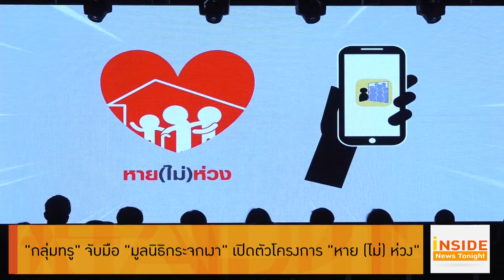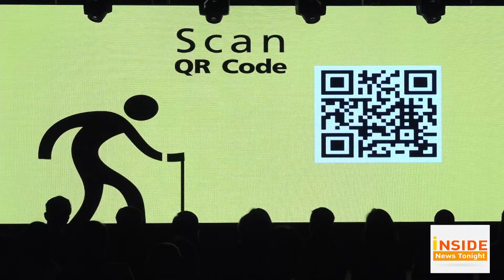InsideNewsTonight150262 : "กลุ่มทรู" จับมือ "มูลนิธิกระจกเงา" เปิดตัวโครงการ "หาย (ไม่) ห่วง"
กลุ่มทรู นำโดย ด็อกเตอร์ กันทิมา กุญชร ณ อยุธยา ผู้ช่วยบริหารงาน ประธานคณะกรรมการบริหาร บริษัท ทรู คอร์ปอเรชั่น จำกัด (มหาชน) ร่วมกับ มูลนิธิกระจกเงา และนางเอกสาว แพนเค้ก เขมนิจ ในฐานะศิลปินจิตอาสา ร่วมเปิดตัวโครงการ หาย (ไม่) ห่วง ซึ่งเป็นการต่อยอดแอปพลิเคชั่นตามหาคนหาย ThaiMissing โดยนำเทคโนโลยีสื่อสาร เชื่อมโยงข้อมูลลง QR Code บนสายรัดข้อมือ เพื่อเพิ่มช่องทางและประสิทธิภาพในการตามหาคนหาย